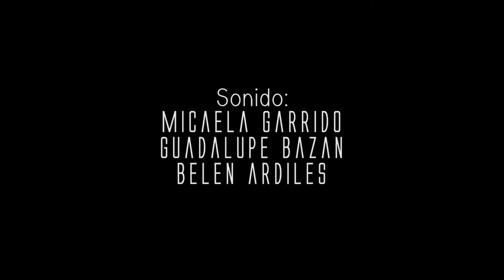Luz Verde - Cortometraje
Corto filmado hace ya muchos años, creo que en ese momento todavía no había nacido Mirtha Legrand.

Cortometraje para la carrera de Cine y TV de la Universidad Nacional Cordoba (UNC)

Direccion: Andres Taibo.
Produccion: Andres Taibo, Micaela Garrido, Agustin Zaya.
Fotografía: Agustin Zaya.
Sonido: Belen Ardiles, Micaela Garrido, Guadalupe Bazan.
Guion: Guadalupe Bazan, Agustin Zaya, Andres Taibo.
Arte e Iluminaicon: Daniela Delmenico, Guadalupe Bazan.
Efectos Especiales: Lucas Sarmiento.
Edicion: Andres Taibo, Lucas Sarmiento.

Actores:
Marcos Barki.
Tomás Alejandro Matias Ramirez.